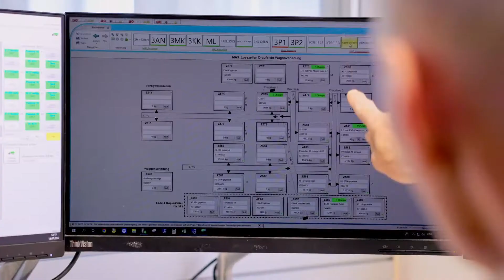Lehrstelle als Bürokaufrau bei Fixkraft | lehrstelle.at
Lehrbetrieb: Fixkraft
Der Lehrberuf als Bürokauffrau wäre das eine Lehre für Dich?

Gewerbliches Institut für Lehrausbildung und Berufsinformation OG
Aistersheim 1, 4676 Aistersheim